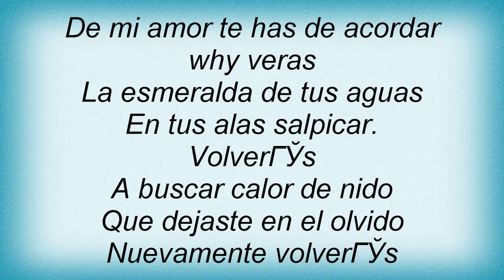17198 Pedro Infante - Golondrina De Ojos Negros Lyrics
17198 Pedro Infante - Golondrina De Ojos Negros Lyrics